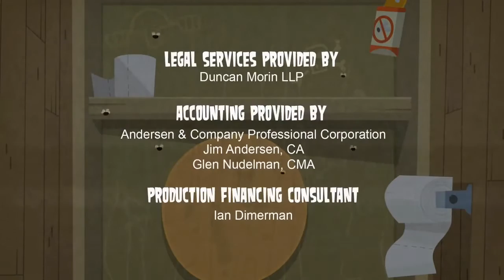A tutto reality L' isola 1 - L isola (parte 1)